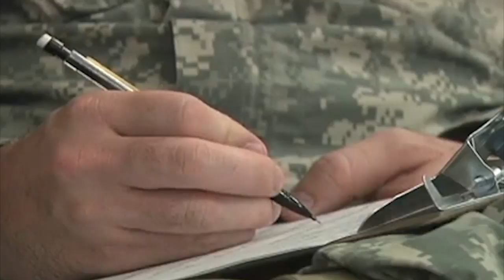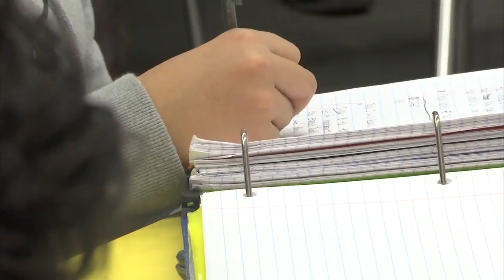St. Francis College Extends a Hand to Vets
Rebuilding a successful program that has helped troops become teachers is the goal of Brooklyn’s Saint Francis College. Our Michelle Powers reports a Pentagon cutback jeopardizes the work of transforming veterans into educators.